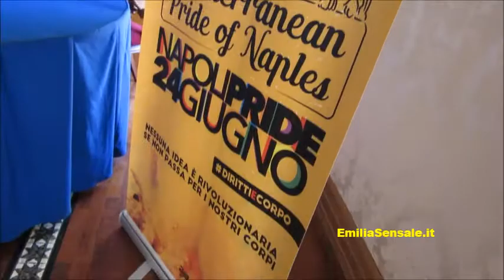Conferenza stampa del Mediterranean Pride of Naples 2017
Emilia Sensale, Poetessa e Scrittrice, Artista, Giornalista - Si è tenuta nella mattinata di mercoledì 21 giugno 2017 la conferenza stampa di presentazione del Mediterranean Pride of Naples, manifestazione per la rivendicazione dei diritti civili della comunità LGBTQI che si svolgerà sabato 24 giugno. Il concentramento dei manifestanti è previsto alle ore 16.00 in Piazza Municipio, area simbolica perché sospesa tra il porto, luogo di partenze e approdi nel Mediterraneo, e Palazzo San Giacomo, sede del Comune di Napoli. Il corteo si muoverà verso via Toledo, attraverserà Piazza del Plebiscito e percorrerà Via Partenope fino all'altezza di Castel dell'Ovo.
Tema per questa edizione è il corpo, come ricorda Simona Marino, delegata alle Pari Opportunità del Comune di Napoli. Il logo della manifestazione vede come protagonista la Statua del Nilo in una particolare rielaborazione, monumento tra i più antichi della città che viene anche chiamato Corpo di Napoli e ritenuto l’emblema più adatto a causa della sua storia, poiché in un primo momento si credeva che raffigurasse un personaggio femminile.